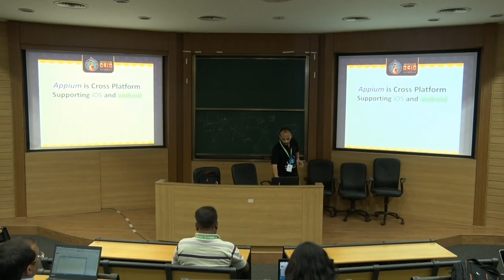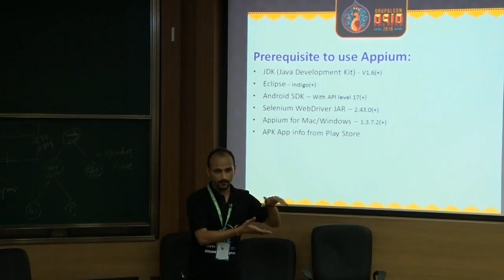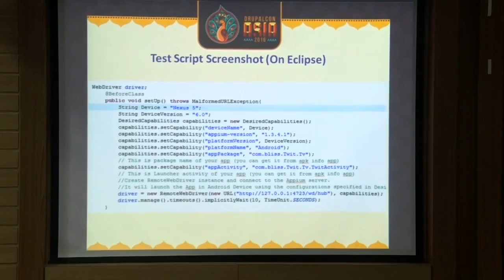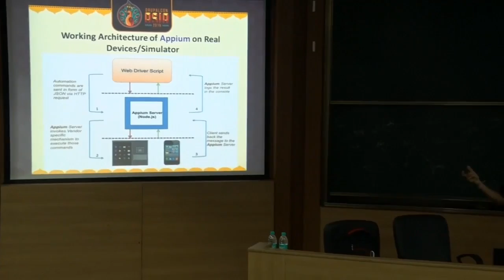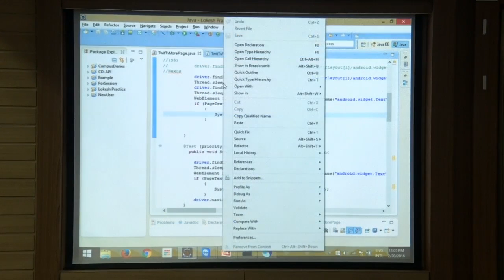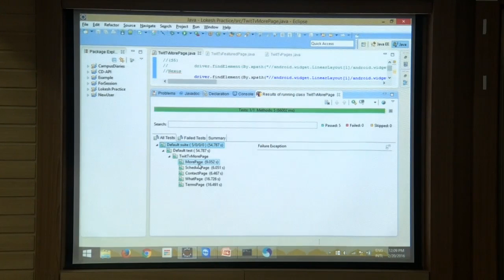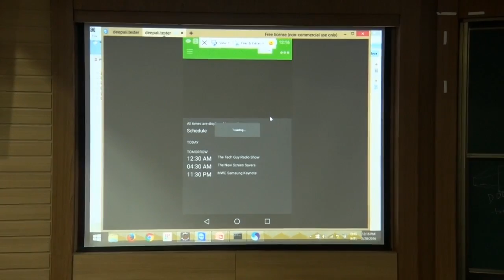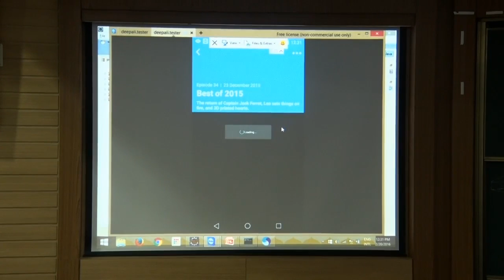DrupalCon Asia 2016: Automated Mobile Testing using AAPIUM